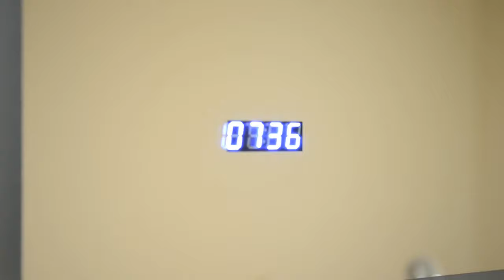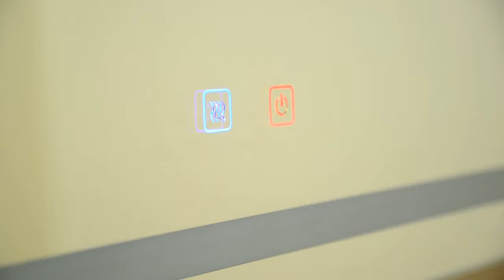Aquadom Daytona Ultra Slim Framed LED Lighted Bathroom Mirror collection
Aquadom Daytona Ultra-Slim Framed LED Lighted Bathroom Mirror Available at US Bath Store.
Designed  by people with decades of experience, Daytona is beautiful from a both design and  technical perspective.

Key Features:
➤ 2 Touch sensors with dimmer and memory function.
➤ Energy-efficient LED lighting.
➤ 1” Ultra-Slim Anodized aluminum frame.
➤ Includes Defogger with push button.
➤ Digital clock, automatic defogger, dimmer, touch screen buttons.
➤ 3D, triple color temperature lighting (cool light, warm light, and combination of cool and warm mixed)
➤ 5 mm silver mirrored glass.
➤ Quality polished edge mirror
➤ Kelvins: Cool white - 6500K warm - 3000K mixed - 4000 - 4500K
➤ Lumens: cool white - 2086LM warm - 1950LM mixed - 4032LM